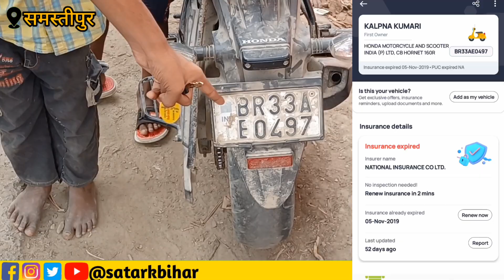बिहार के सरकारी स्कूलों में चल रही है दारू पार्टी ।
bihar government school,, bihar teacher,, bihar teacher recruitment,,bihar school,,bihar ,,bihar news,,bihar school news .